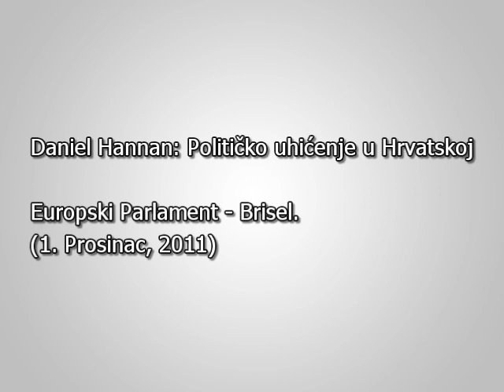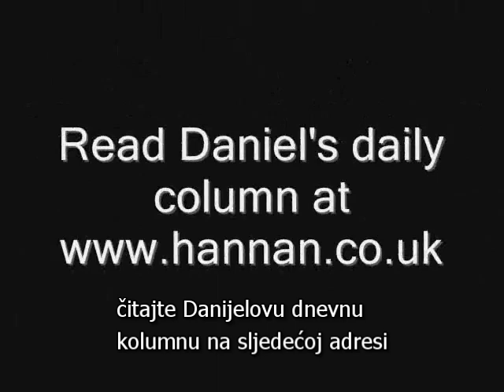Daniel Hannan: Političko uhićenje u Hrvatskoj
Daniel Hannan govori o nedavnom političkom uhićenju u Hrvatskoj.  Europski Parlament - Brisel (1. Prosinac, 2011).

transkript:

Gospodine predsjedniče, prije dva tjedna, na dan kad je objavio svoju kandidaturu za hrvatske izbore, Saša Radović, dugogodišnji veteran antikorupcijske kampanje je uhićen.  On je objavio svoju kandidaturu u ime Hrvatske 21. Stoljeća, antikorupcijske stranke koja se zalaže za demontiranje izopačenog državnog gospodarstva. On je napisao nekoliko knjiga, u kojima otkriva malverzacije na visokim mjestima, i iako, naravno, ne znam točno okolnosti oko njegova uhićenja, ono se čini se vrlo sumnjivim. I to šalje signal za sve one koji stoje kao izazov interesnoj skupini u Zagrebu.

Kad sam ranije ove godine posjetio Hrvatsku, bio sam ožalošćen vidjevši koliko hrabrih i domoljubnih ljudi iz ove prekrasne zemlje mi je prišlo i reklo da EU članstvo vide kao lijek protiv domaće korupcije.  Bilo je to srceparajuće morati im reći da će njihovi prevaranti sa ulaskom u EU u stvari naći čitav novi niz operacija na europskoj razini, s daleko većim svotama na raspolaganju.

Spomenuti slučaj je sada u sudskom procesu, ali ja moram reći da nacionalni parlament koji će sada biti izabran u Hrvatskoj će biti taj iz kojeg ćemo primiti promatrače u ovaj dom prije europskih izbora 2014. Nesumnjivo postoji potreba za međunarodnim promatranjem, u vezi nečeg što liči na stvarno političko uhićenje.